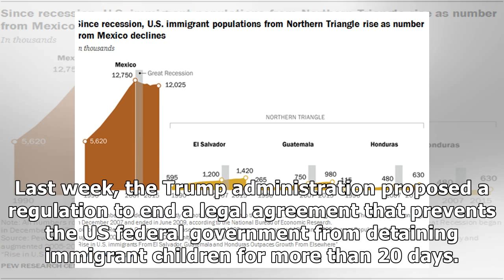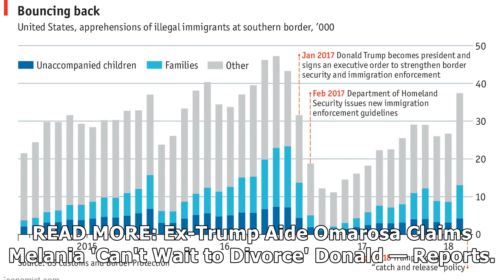Number of Illegal Migrant Families Apprehended at US-Mexico Border Rises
US22:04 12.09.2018Get short URLWASHINGTON (Sputnik) - The number of immigrant families apprehended for illegal entry at the US-Mexico border increased by 38 percent in August compared to July, Departm.